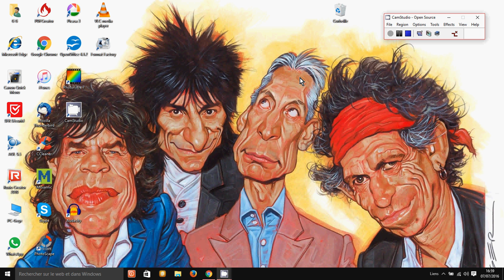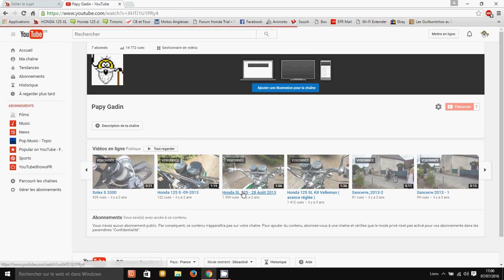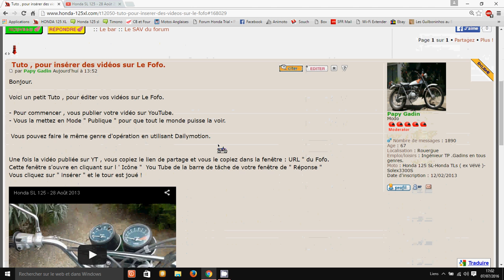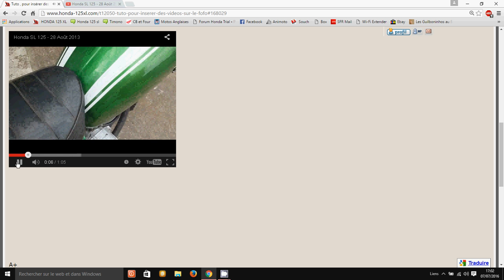Tuto pour éditer des vidéos sur Le Fofo Honda 125 XL.